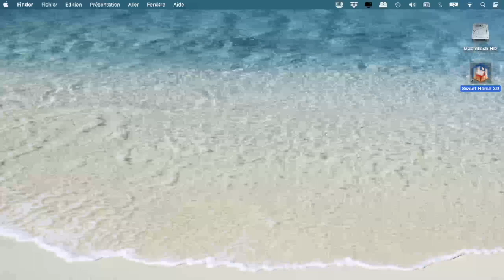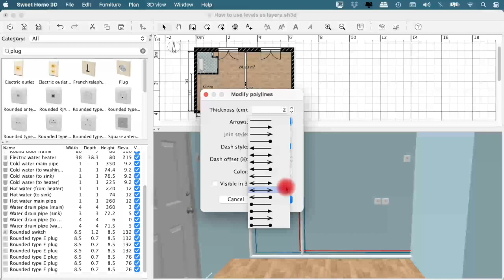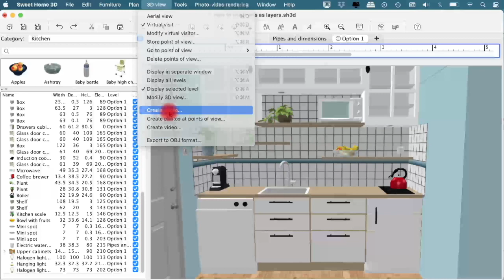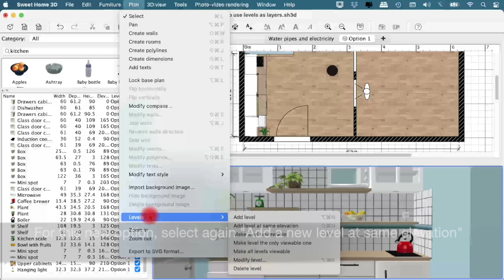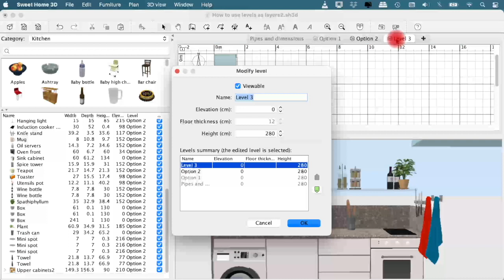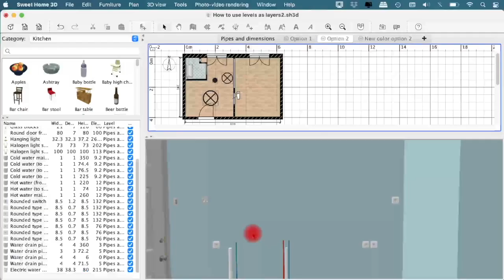How to use levels as layers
This tutorial explains how to use levels at the same elevation to achieve different layers for decoration.